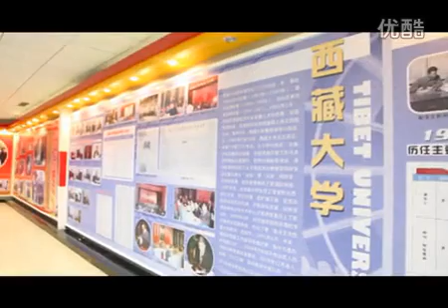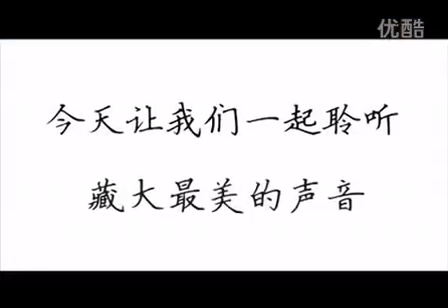西藏大学校歌《青春在这里闪光》 （Tibet University Song）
2013年十佳歌手大賽製作。